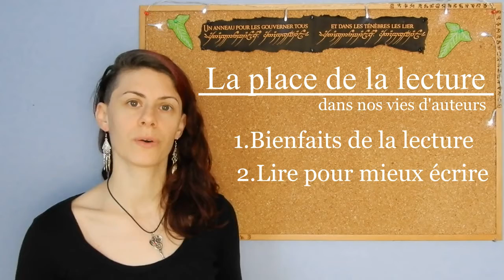#8 Vécu et expérience : La place de la lecture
Salut à tous et bienvenue sur la chaîne des auteurs qui en ont dans la plume !

Dans cette vidéo "vécu et expérience", j'aborde avec vous la place de la lecture dans nos vies d'auteur.

Prenez un bon thé, votre paquet de pop corn et bonne séance :)

crédits musiques :
Road trip - movavi